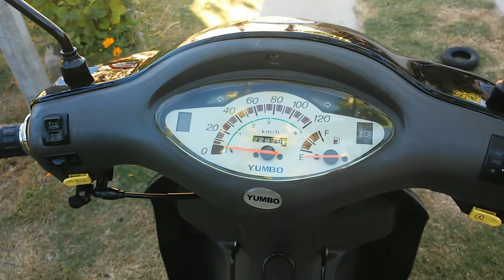Yumbo Max 110 (Parte 2)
Modelo del año 2009!